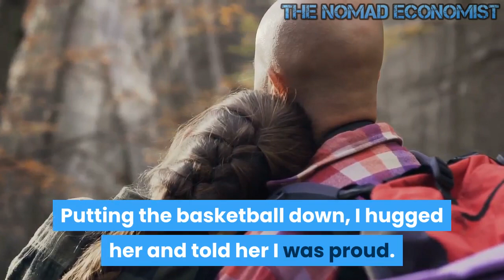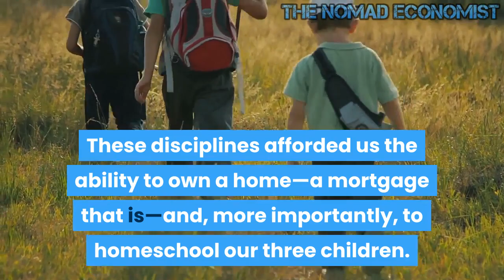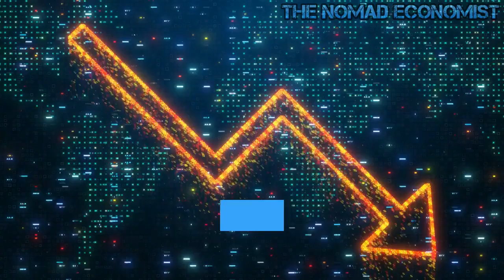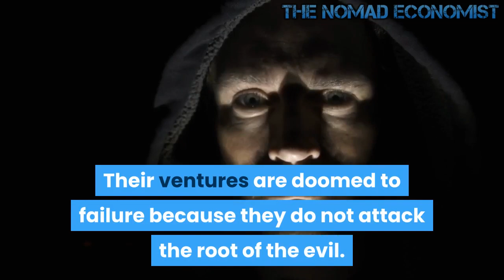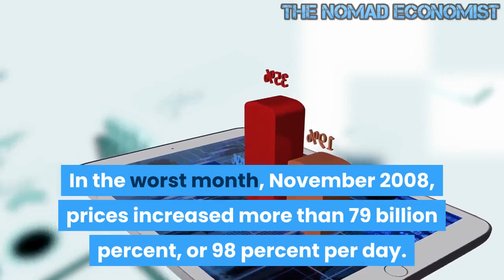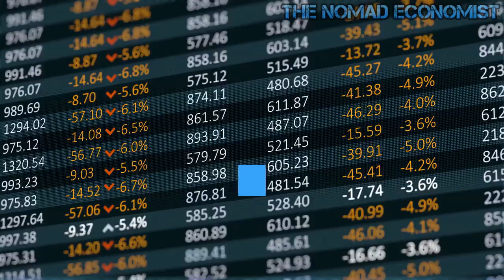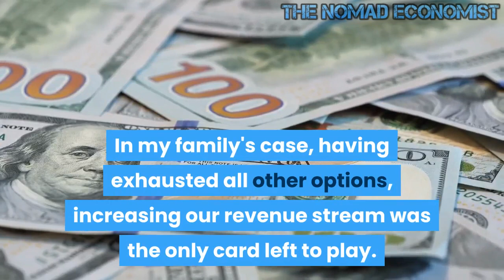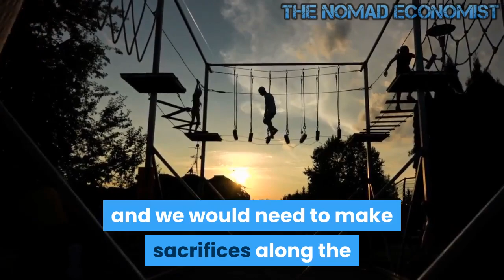Inflation's Assault on the Family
There is nowadays a very reprehensible, even dangerous, semantic confusion that makes it extremely difficult for the non-expert to grasp the true state of affairs. Inflation, as this term was always used everywhere and especially in this country [the United States], means increasing the quantity of money and bank notes in circulation and the quantity of bank deposits subject to check. But people today use the term "inflation" to refer to the phenomenon that is an inevitable consequence of inflation, that is the tendency of all prices and wage rates to rise. The result of this deplorable confusion is that there is no term left to signify the cause of this rise in prices and wages. There is no longer any word available to signify the phenomenon that has been, up to now, called inflation. It follows that nobody cares about inflation in the traditional sense of the term. As you cannot talk about something that has no name, you cannot fight it. Those who pretend to fight inflation are in fact only fighting what is the inevitable consequence of inflation, rising prices. Their ventures are doomed to failure because they do not attack the root of the evil.